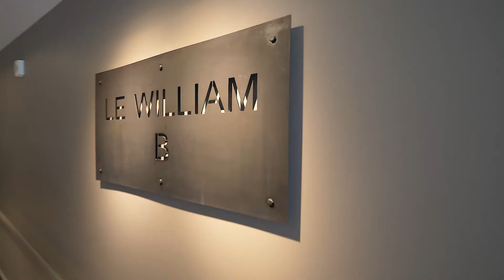*SOLD* Modern 2 bedroom condo at Le William, Montreal - Duque Simms Real Estate Team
Sublime contemporary condo with 2 bedrooms and private balcony with open views towards stunning sunsets and the city in all seasons. 2 bathrooms. Central A/C, garage, locker. Common rooftop terrace with outdoor pool with exceptional views. Gym and urban lounge. Steps to the Canal, locks, bike path, restaurants and cafes on Notre- Dame West.